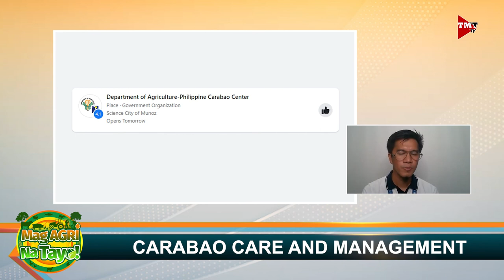"CARABAO CARE AND MANAGEMENT" Mag-Agri Na Tayo! Ep-46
Ang mga dapat tandaan sa pag-aalaga ng kalabaw. Alamin mula kay Dr. Cyril Baltazar.